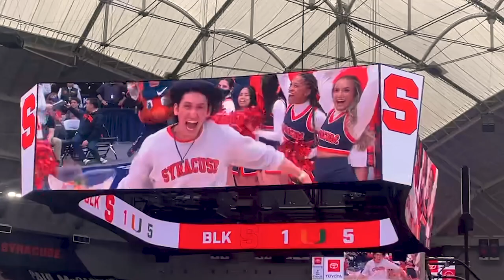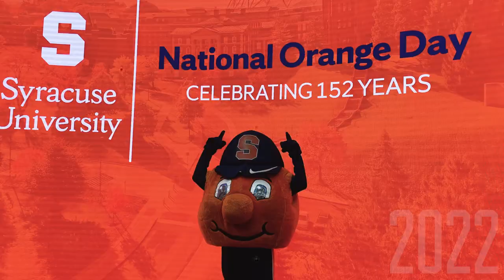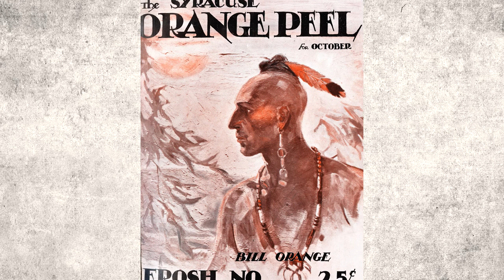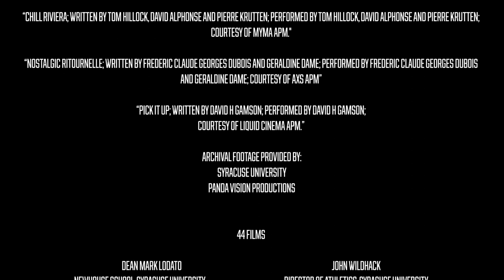44 Films | Otto's Origins